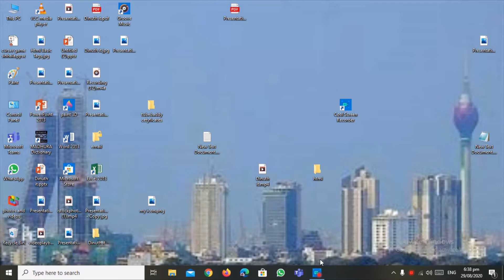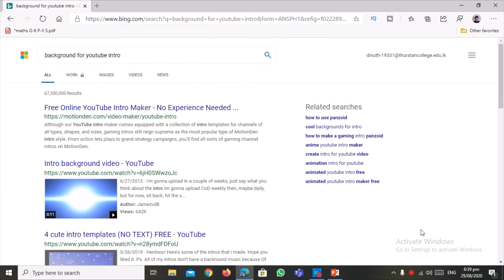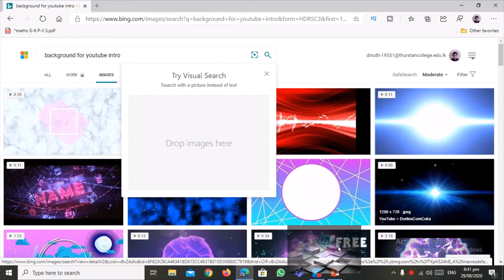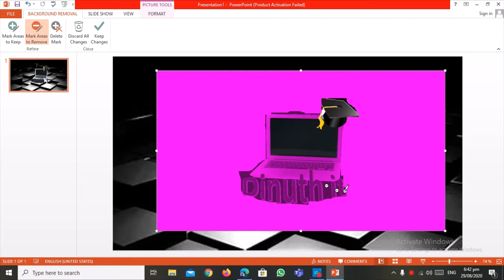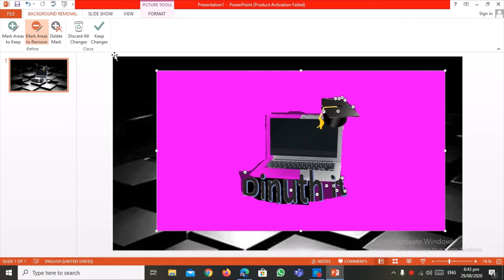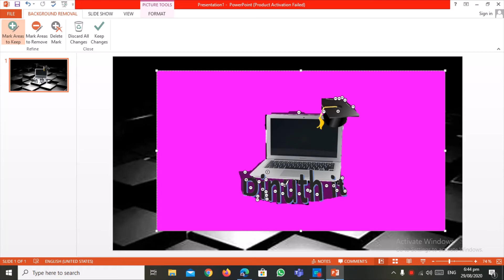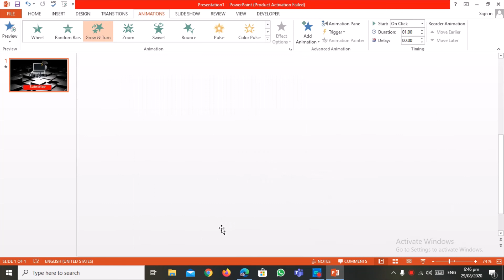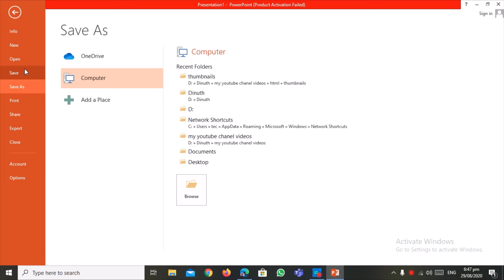how to make super intro video using a powerpoint | how to create intros for youtube videos sinhala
Hello friends!
First thanks for watch this video!!!

This video is about how made intro Sinhala | how to make intro use PowerPoint in Sinhala | how make intro in Dinuth IT

how to make channel art for YouTube Sinhala|how to make channel art free Sinhala|how to add banner

How to make power point slide and how it design , Sinhala 2020/power point Sinhala/slide sri lanka

how to make youtube intro video free sinhala | how to create intros for youtube videos sinhala
how to make intro free
how to make intro offline
how to make profetional intro